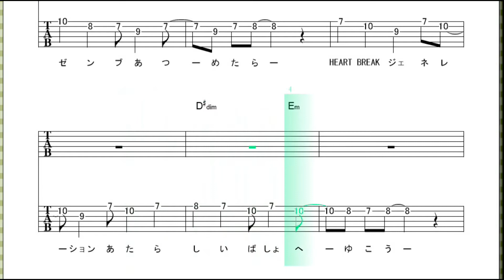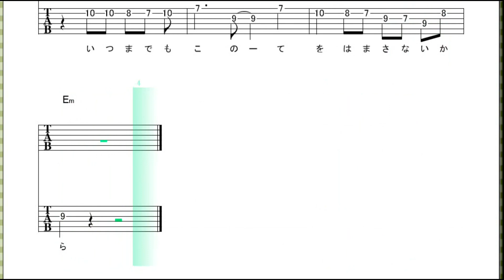ティアドロップス(ｻﾋﾞ) / Poppin Party (BanG Dream ﾊﾞﾝﾄﾞﾘ)【 ｷﾞﾀｰ ﾒﾛﾃﾞｨ+ｺｰﾄﾞ】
Poppin Party (BanG Dream ﾊﾞﾝﾄﾞﾘ) で
 ティアドロップス  サビバージョンです。

●ブログにてギター楽譜譜掲載
ギターワサビSCORE